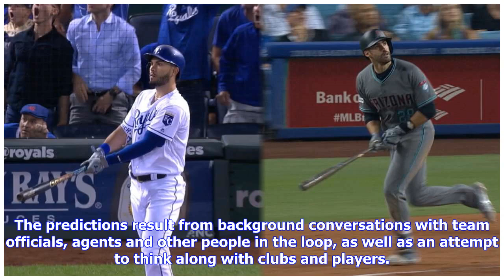MLB’s Top 30 free agents and where they’ll sign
Bryce Harper, Patrick Corbin and Manny Machado Getty Images (3) Ready for baseball’s free agency? The Post is. Here you go: Our top 30 free agents, all of whom – with the exception of Seibu Lions pitcher Yusei Kikuchi – can sign with any team after 11:59 p.m. Friday. These rankings come together from statistical analysis, projected earnings and a particularly strong dosage of popular demand/New York bias this year, thanks to many familiar names being in the mix. The predictions result from backg...